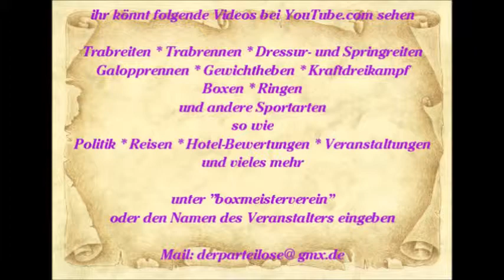Mallorca * Paguera am Abend * Straßen-Clown